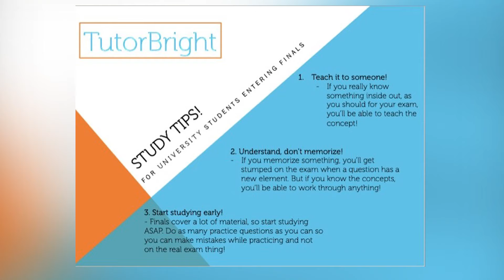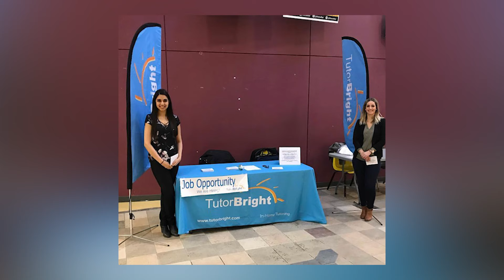TutorBright's Study Tips on Dalagita - Episode 5 (1 of 3)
We connected with Chelsea Arns, Regional Director of TutorBright Winnipeg (along with Regina and Saskatoon). She gives her advice for studying, and how to handle exams for both students and their families! Watch to hear her advice, and good luck to all our students out there on your exams!
Dalagita (S1E5, Part 1 of 3)
Host: Judianne Jayme
Filmed and edited by Jerome Santome of Jerome Santome FILMS
Tickets to Dalagita's Year 3 Gala:
Dalagita is a Winnipeg-based project created by Judianne Jayme, launched in 2016. This program teaches youth the importance of using their voices to be heard effectively, and to take action towards positive change. Dalagita celebrates sisterhood, collaboration and community.

We have launched a brand new video series to connect our followers with people to connect to, events to attend, and inspiration for this generation.
Connect with TutorBright:
Connect with Dalagita
Connect with Jerome Santome Films